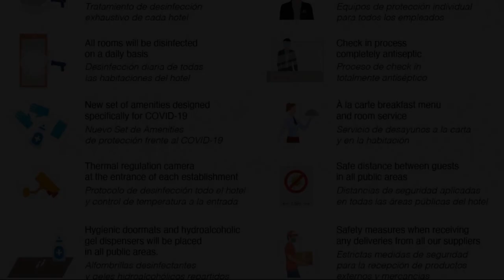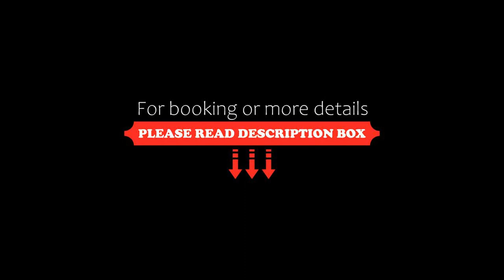TWO Hotel Berlin by Axel Adults Only, Berlin, Germany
About Property:
This hotel offers free WiFi as well as a popular lounge. TWO Hotel Berlin by Axel lies in Berlin's gay area, near many leisure, gastronomic and shopping highlights, including the iconic Kurfürstendamm.
Opened in January 2017, the TWO Hotel Berlin by Axel provides exquisitely designed rooms and junior suites. All include natural daylight and soundproofing and a bathroom with anti-fogging mirrors as well as a built-in r...
Property Type: Hotel
Address: Bundesallee 31a, Charlottenburg-Wilmersdorf, 10717 Berlin, Germany
Searching For
1. TWO Hotel Berlin by Axel Adults Only - Berlin - Germany
2. TWO Hotel Berlin by Axel Adults Only - Berlin - Germany Address
3. TWO Hotel Berlin by Axel Adults Only - Berlin - Germany Rooms
4. TWO Hotel Berlin by Axel Adults Only - Berlin - Germany Amenities
5. TWO Hotel Berlin by Axel Adults Only - Berlin - Germany Offers and Deals
Audio Credit:
Track Title: Blank Slate
Artist: VYEN